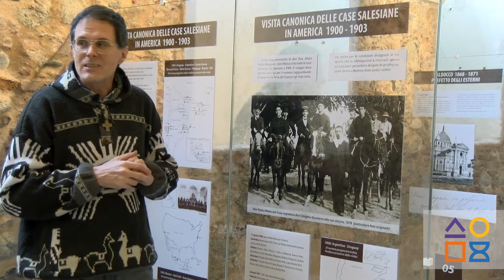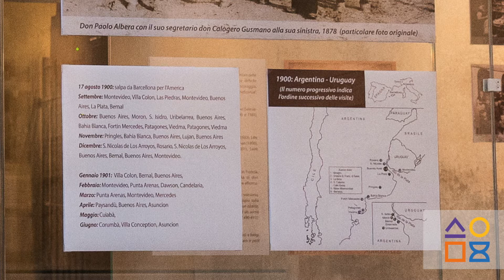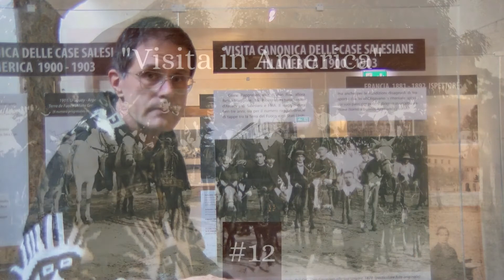#12 Paolo Vaschetto - Mostra don albera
donalbera.museocasadonbosco.it/12-visita-in-america/